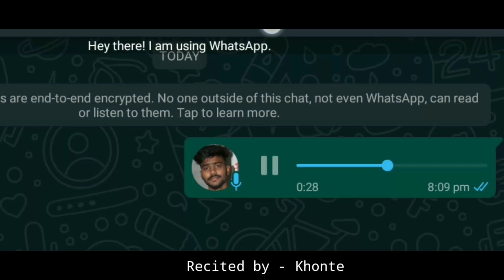assamese sad poem | leave me alone| assamese love story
RECITED - KHONTE

EDITING : KHONTE